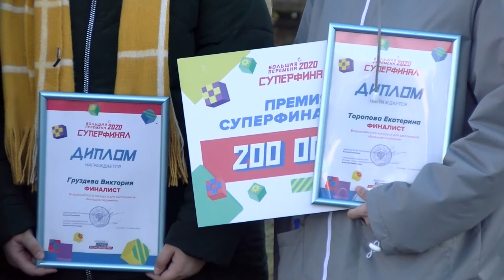Большая перемена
Саровские школьники стали победителями Всероссийского конкурса «Большая перемена».